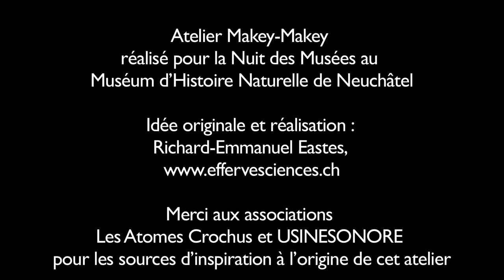Symphonies alimentaires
Un atelier Makey-Makey organisé par le Muséum d'Histoire Naturelle de Neuchâtel dans le cadre de la Nuit des Musées 2017 autour de l'exposition "Manger, la mécanique du ventre".
Vous souhaitez accueillir cet atelier dans votre organisme ou à votre domicile ? Contactez-moi !